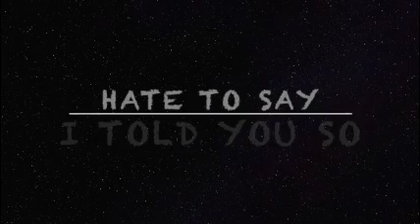Hate to Say Guitar Cover Small